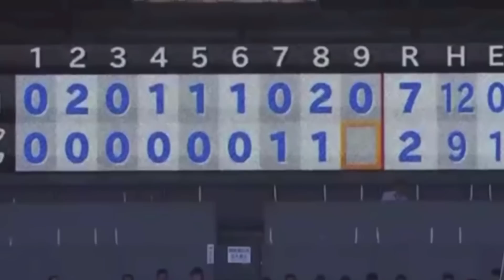【プロ野球ブチギレ５選】敵ではなく味方にブチギレた選手たちがヤバすぎる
今回は味方に説教、ブチギレた選手５名を紹介します。
（中日ドラゴンズ京田、巨人阿部、巨人マイコラス、巨人森福、イチロー）

【人気動画】
ヤクルト村上阪神矢野監督に「アカンすよ」と抗議するも広島鈴木、巨人坂本にイジられ方が面白すぎる

【中日ドラゴンズ】根尾昂が中村紀洋コーチのアドバイスを聞かない理由がヤバい。